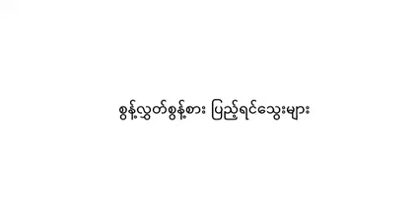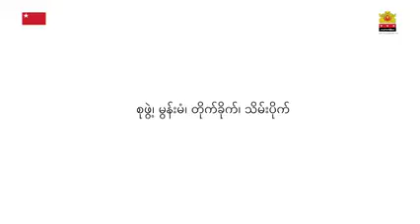“စွန့်လွှတ်စွန့်စား ပြည့်ရင်သွေးများ”အပိုင်း (၄) ပြည်သူကို ကာကွယ်နေသူ စောဒါးကိုစစ်ကြောင်းမှူး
“စွန့်လွှတ်စွန့်စား ပြည့်ရင်သွေးများ”
အပိုင်း (၄)

ပြည်သူကို ကာကွယ်နေသူ စောဒါးကို၊ စစ်ကြောင်းမှူး၊ ပြည်သူ့ကာကွယ်ရေး

ဒေါနစစ်ကြောင်း